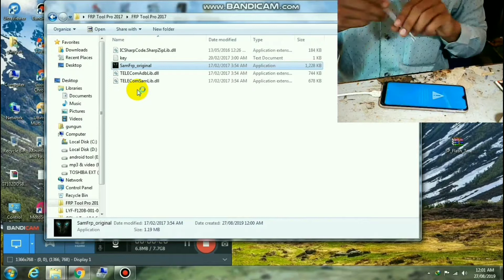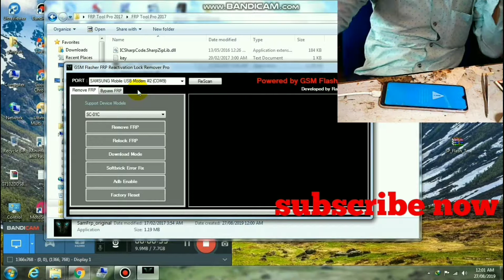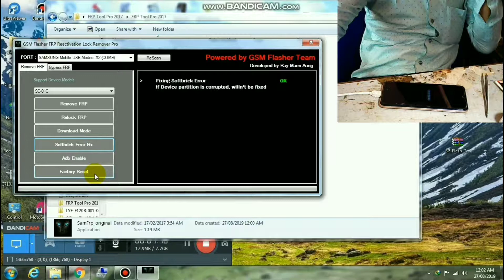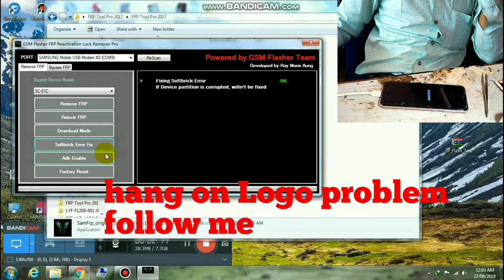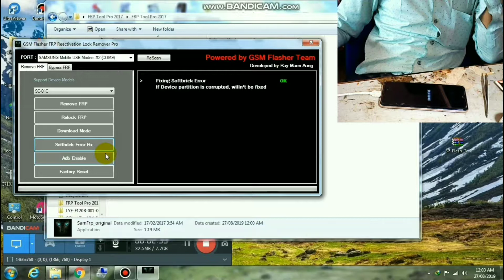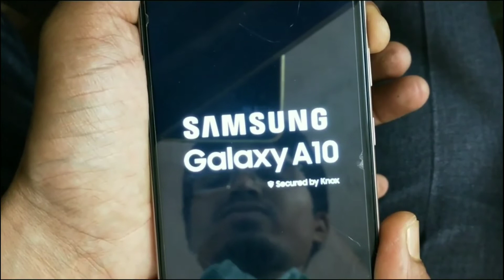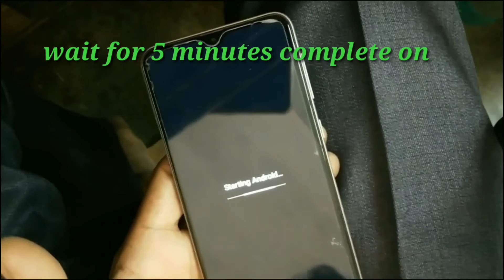SAMSUNG GALAXY A10 UNBRICK all Samsung device solution SAMSUNG A10 BRICK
Only mobile repair walo ke liye
Key
EVERYCATISNOTGRFIELD * "Easy way to fix a broken mobile"

* "Mobile not working? Watch this video!"

* "Quick solutions to fix mobile"

* "How to fix mobile by yourself (step-by-step guide)"

* "Most common mistakes for mobile repair and how to avoid them"

Emphasis on the benefits:

* "Save money! Fix mobile by yourself"

* "Make your mobile new again"

* "The secret to bring your mobile back to life"

* "Simple repairs that will make your mobile last for years"

* "Save time and money with DIY mobile repair"

Arouse curiosity:

* "Is your mobile broken? Watch this before you throw it away!"

* "This easy repair will fix your mobile"

* "You'll never believe how effective this simple fix is"

* "Did you know you can fix your mobile by yourself?"

* "This is a secret repair technique that no one else will tell"
* "खराब मोबाइल को ठीक करने का आसान तरीका"
 * " मोबाइल नहीं चल रहा? इस वीडियो को देखें!"
 * "मोबाइल को ठीक करने के लिए त्वरित समाधान"
 * "खुद से मोबाइल कैसे ठीक करें (चरण-दर-चरण गाइड)"
 * "मोबाइल मरम्मत के लिए सबसे आम गलतियाँ और उनसे कैसे बचें"
लाभों पर जोर दें:
 * "पैसे बचाएं! खुद से मोबाइल ठीक करें"
 * "अपने मोबाइल को फिर से नया बनाएं"
 * "आपके मोबाइल को जीवन में वापस लाने का रहस्य"
 * "सरल मरम्मत जो आपके मोबाइल को वर्षों तक चलाएगी"
 * "DIY mobile मरम्मत के साथ समय और पैसा बचाएं"
उत्सुकता जगाएं:
 * "क्या आपका मोबाइल टूट गया है? इसे फेंकने से पहले यह देखें!"
 * "यह आसान मरम्मत आपके मोबाइल को ठीक कर देगी"
 * "आप कभी विश्वास नहीं करेंगे कि यह सरल सुधार कितना प्रभावी है"
 * "क्या आप जानते हैं कि आप अपने मोबाइल को खुद से ठीक कर सकते हैं?"
 * "यह एक गुप्त मरम्मत तकनीक है जो कोई और नहीं बताएगा"